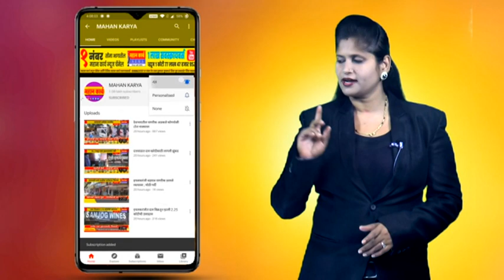राज्यातील खाजगी महाविद्यालयात व्होकेशनल अभ्यासक्रम सुरूच राहणार, शिष्टमंडळाला आश्वासन